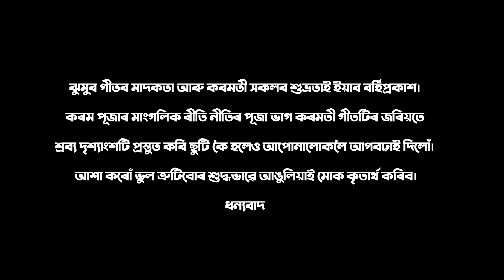Kormoti // New Jhumoir Video 2021// Official Video // Udayan Kurmi // Barsha Rani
Audio credit.:
Singer.. Udayan Kurmi
Music.. Washim Ayan
Lyrics/Tune.. Udayan Kurmi
Flute..Ujjal Konwar
Mixed & Mastering.. Nayanmoni
Special ThanksKhirud Nayak
Jonak Milon

Video Credit:
Video Direction..UDAYAN KURMI
Producer...Anjan Nath.(Nogaon)
Cinematographer..Pallab Maina
Mekup.. Rimjhim
Editing.. Biman Boruah Axomia( Studio Maa Movie)
Production controller.
Akon Bedia
Bharat Rajowar.
Romio Kurmi

Acting..
Ranjan Ghatuwar
Numal Rajowar
Ranjit Rajowar
Debanti Kurmi
Sushmita Kurmi
Nijora Kurmi
Kajal Kurmi
Debanti Kurmi
Pronita Karmakar
Malobika Kurmi
Sumi Urang
Anima Kurmi

Decoration..
Nitul Khonikor
Manakanta Kurmi
Promud Kurmi
Arun Kurmi
Horikanta Kurmi
Special Thanks..
All Kormoti
Sanjib Rao
Protimjyoti Kurmi
Mrinal Raj
Bidhan Kurmi
Prokhanta Bhumij
Apol Kisko
Gokul Majhi
Jintu Kurmi
Pinku Kurmi
Milon Bhumij
Ranjit Majhi
Diganta Bhumij
Raju Koiri,

Video  বোৰ চাবলৈ নাপাহৰিব । আৰু Video চাই কেনে পালে Comment কৰি জনাব বুলি আশা কৰিলো।